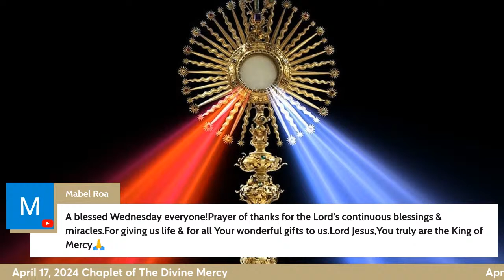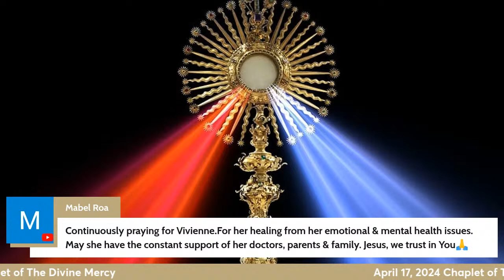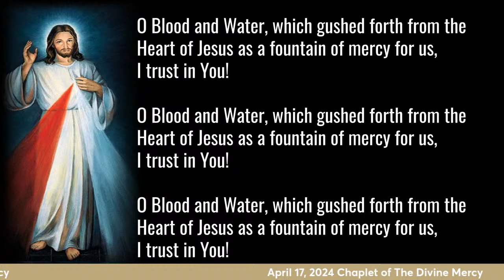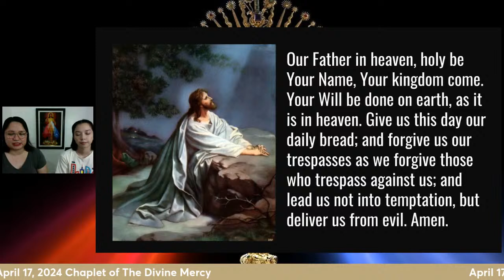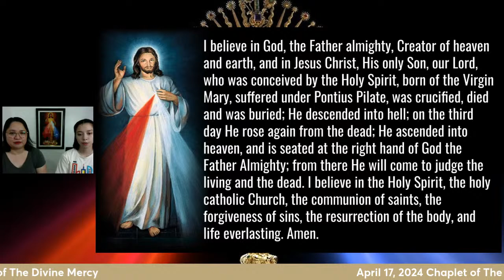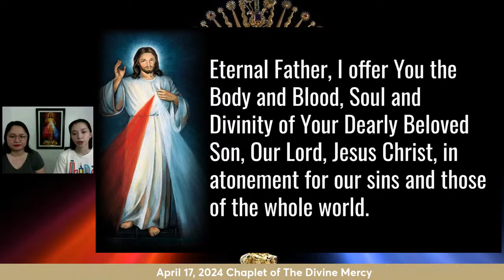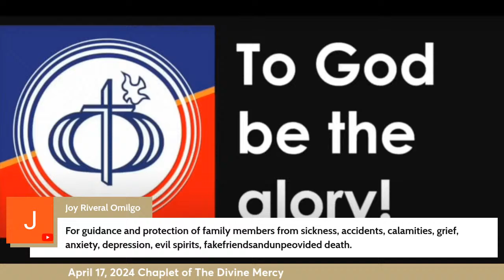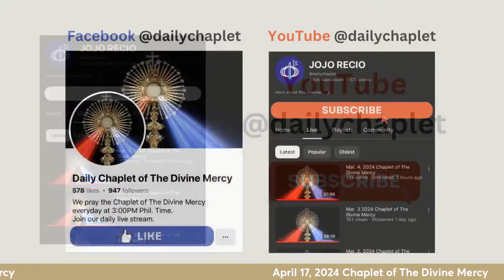Apr. 17, 2024 Chaplet of The Divine Mercy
April 17, 2024 DAILY CHAPLET OF THE DIVINE MERCY

CREDITS:
Song of the Beloved (Instrumental) by Ablaze Music
Blessed by Ablaze Music
Divine Mercy Song (Holy God) written & produced by Tony & Aylyn Yu, sung by a combined MLCC/SPCC/CFC Choir featuring Jackie Roberts-Sanchez